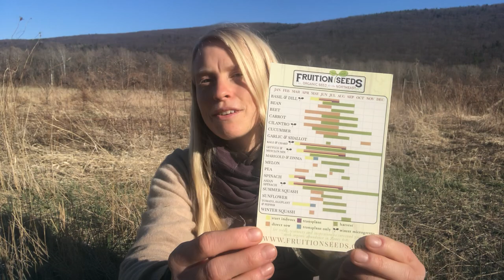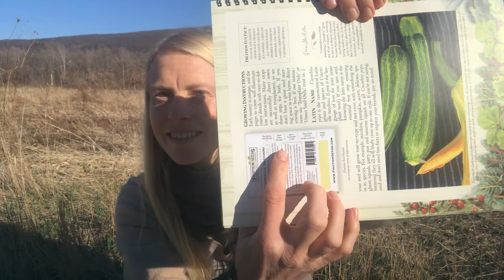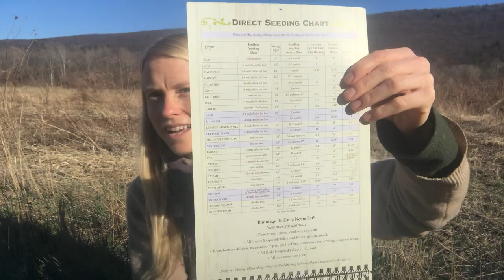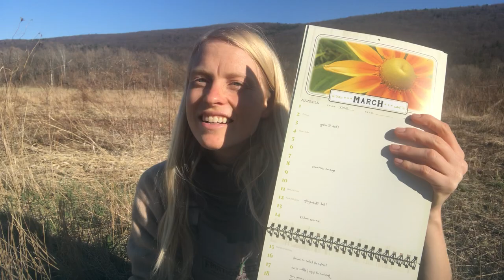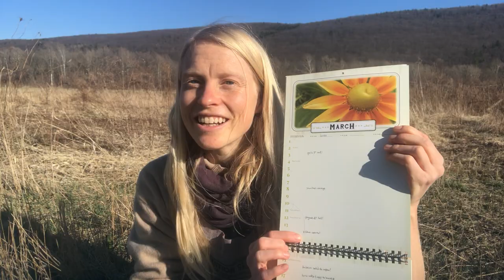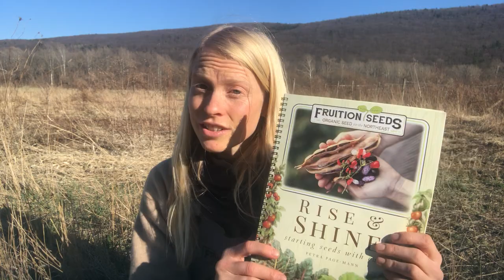Fruition's Guide to Garden Planning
Sow Seeds & Sing Songs,

Petra